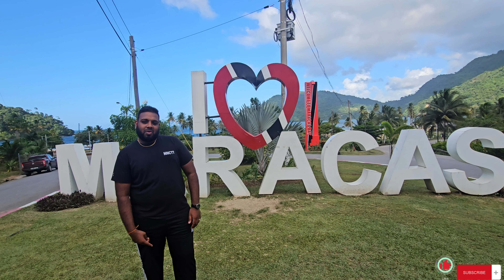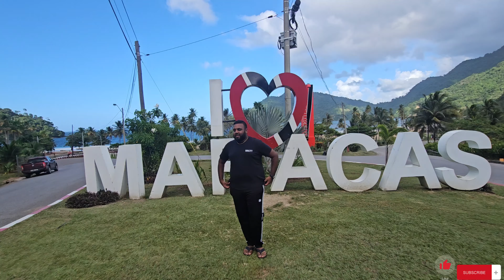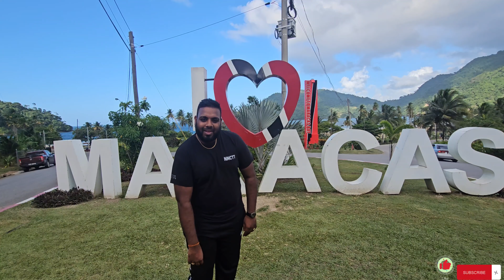5 Beautiful locations | Trinidad & Tobago | 4K DJI mini 2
We visited 5 locations on the north coast of Trinidad in one day. This shows the beautiful forest, rivers, and beaches waiting for you to discover. If you are looking for family friendly destinations this the the right video to guide you.

*Easter egg* 🥚
if you made it this far in my description you're now in the knockabout squad.
comment knockabout for a surprise in my next video.